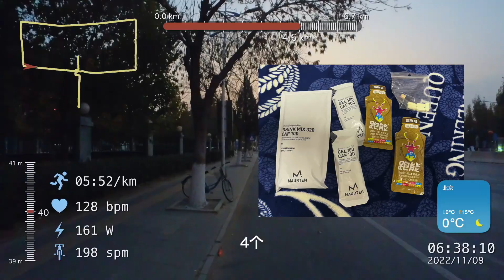北马赛道补给复盘与备战琐碎分享